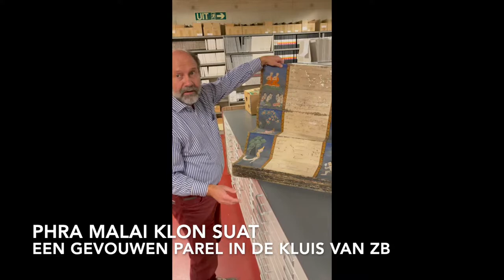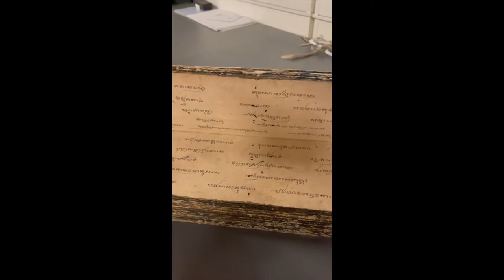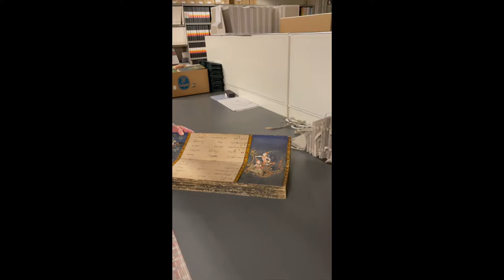Phra Malai klon suat: een gevouwen parel in de kluis van de ZB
Een gevouwen parel in de kluis van de ZB

"Het bijzondere van deze bibliotheek is juist dat je dingen hebt die je blik op de wereld verruimen."

Dat zei Marinus Bierens, de conservator bijzondere collecties van ZB, in januari, toen hij ons in de kluis van het magazijn spontaan een Thais handschrift liet zien. Dat was dus geen afgesproken werk, maar omdat we het bijzonder vonden wat we hoorden en zagen, besloten we het toch te filmen, al was het dan verticaal.

Het handschrift, getiteld Phra Malai klon suat, vertelt het verhaal van de boeddhistische heilige Phra Malai die naar de hemel en de hel reisde, de Maitreya ontmoette en zijn inzichten met zijn leerlingen deelde.

Het meest bijzondere van deze uitgave is, dat het een zogenoemde leporello is, een harmonicaboek dat in meerdere slagen zigzag is gevouwen. Wij hadden er nog nooit van gehoord, eerlijk gezegd.

Van de Phra Malai ook niet.

We lezen online dat de Phra Malai klon suat de lokale versie is van een Thais legendarisch gedicht van de Sri Lankaanse Arhat Maliyadeva. De Koninklijke versie heet Phra Malai Kham Luang (Thai : พระ มาลัย คำ หลวง).

Phra Malai is het onderwerp van vele manuscripten van palmblad (in Thai 'bai lan'), vouwboeken (in Thai 'samut khoi') en kunstwerken. Het verhaal was een populair onderdeel van Thaise uitvaartpraktijken in de negentiende eeuw.

En of deze samut khoi onze blik op de wereld verruimt! Prachtig! Ook zulke schatten bewaren we graag, in de ZB.